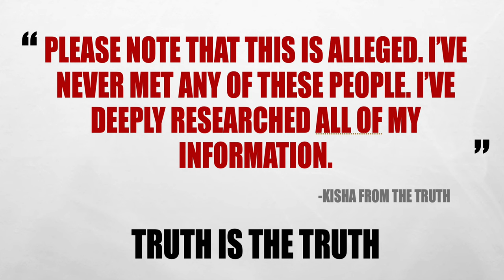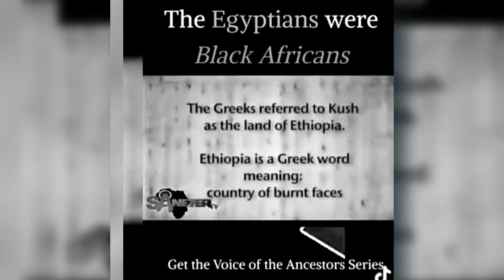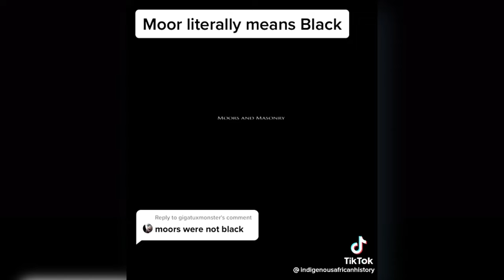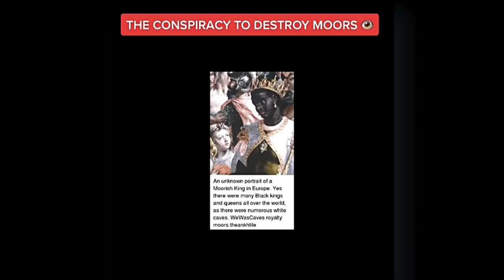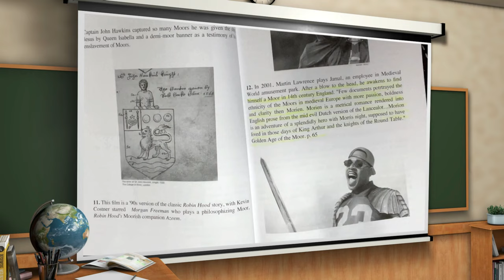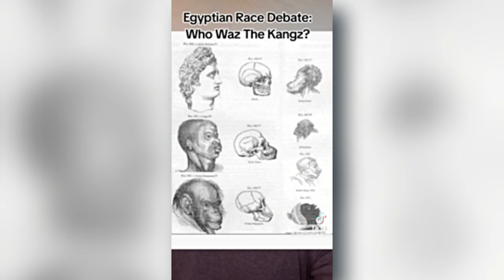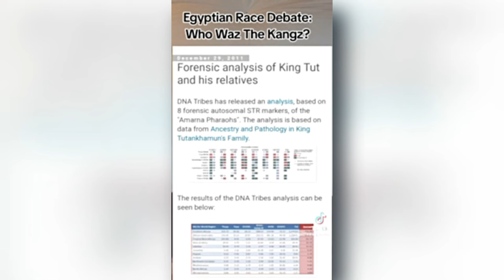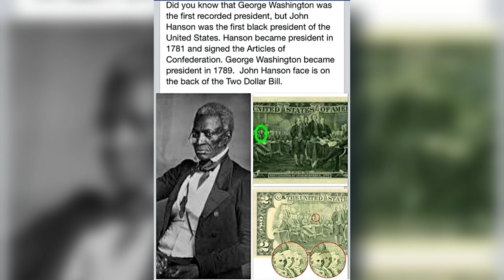THE EMBELLISHMENT OF SLAVERY DURATION (UPDATE and PROOF)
This video discusses the history of slavery and challenges the commonly held beliefs about the origins of slavery, specifically focusing on ancient Egypt and its connection to America. I explore the concept of race, the whitewashing of history, and the influence of Eurocentric perspectives on the understanding of ancient Egypt. I also touch on the presence of Egyptian artifacts in America, the role of Moors in history, and the origins of civilizations. Ultimately, the video delves into controversial theories about the true history of ancient Egypt and its impact on modern perceptions of race and identity